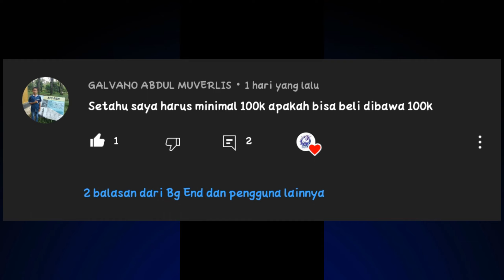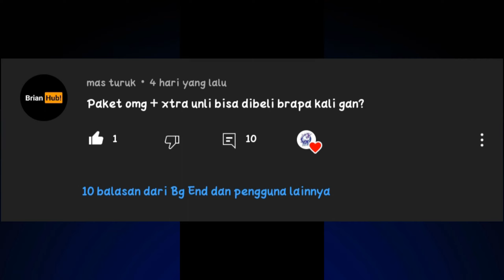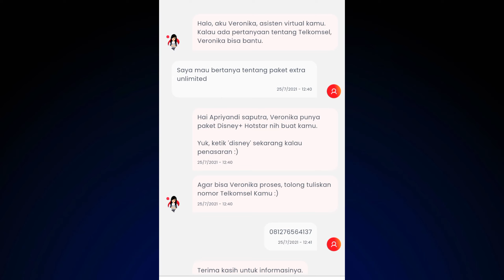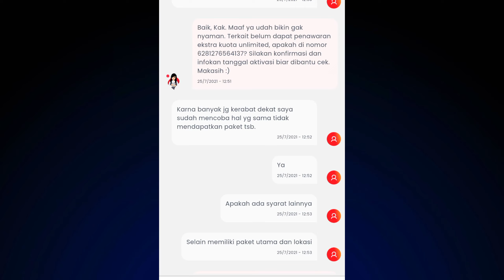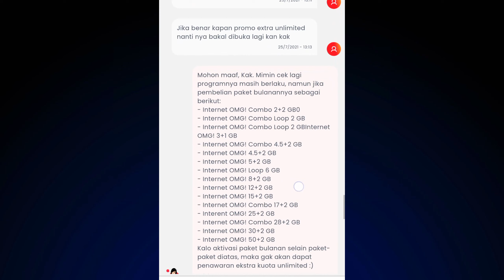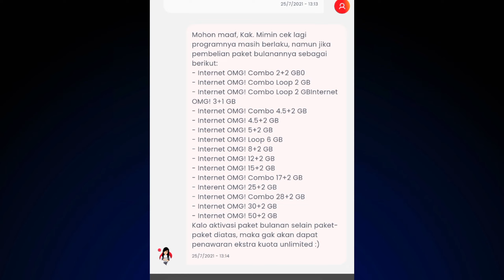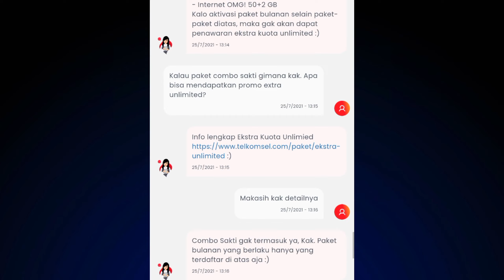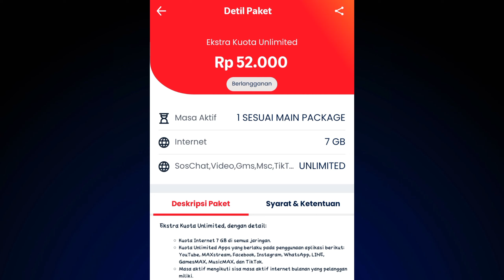Cara beli paket internet extra unlimited telkomsel 2021 - syarat terbarunya!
cara mendapatkan penawaran paket extra unlimited telkomsel 2021 - syarat terbarunya!

jawaban telkomsel terkait tidak mendapatkan penawaran paket extra unlimited telkomsel 2021